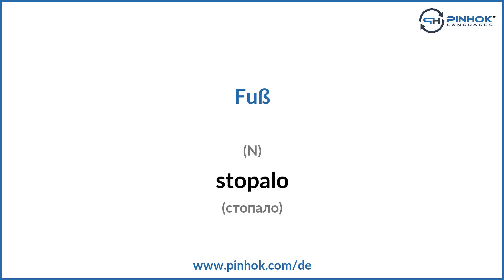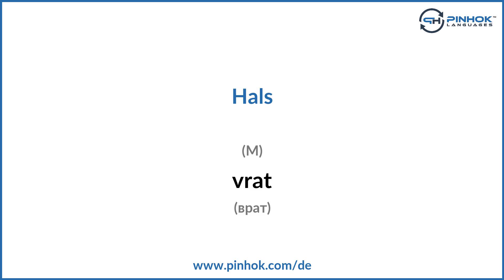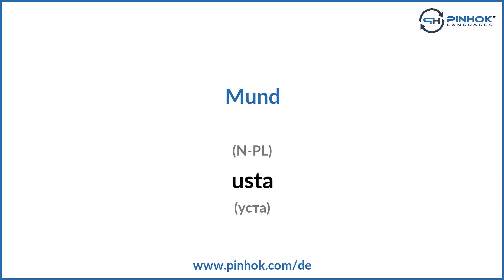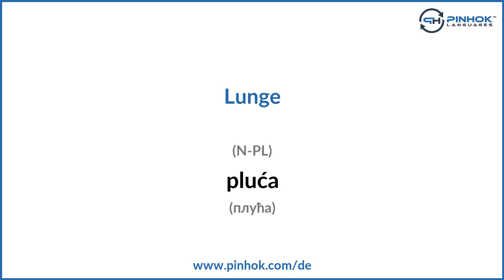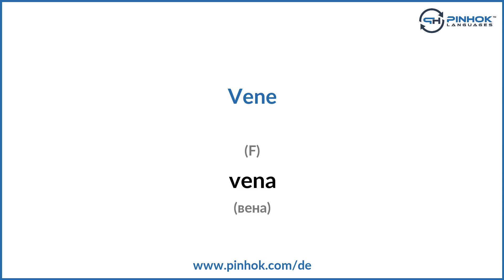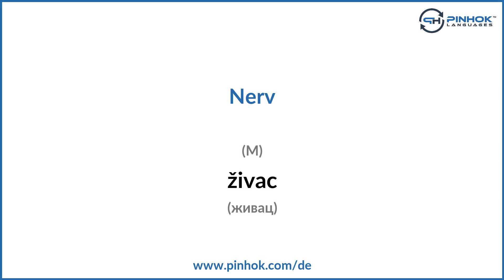Körperteile auf Serbisch